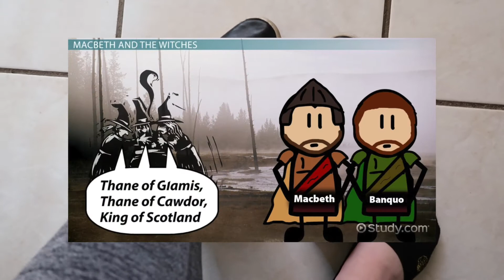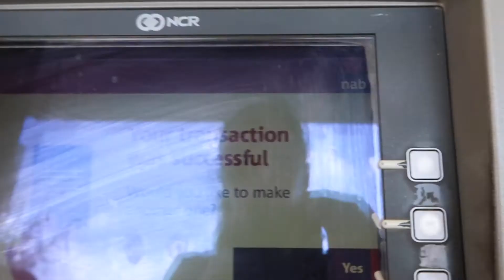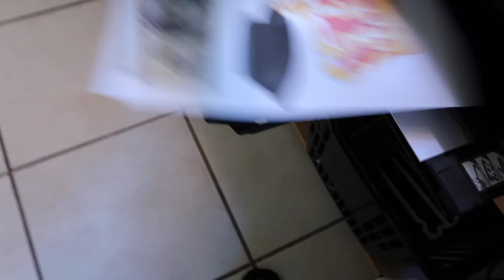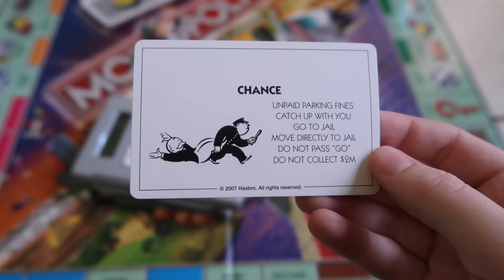Analytical Vlog- English Assessment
Hey guys, this video is a bit different. Basically I got given an assignment in my English class and it was to make a comparative analytical blog between Macbeth and a 2nd text of your choice (I chose Breaking Bad). Of course I decided that I would give this assessment my all, I made it purposely cringe at times and wanted to share it with you. I hope you enjoy it!!!

I will be uploading another vlog soon so keep your eyes peeled for that one. Thanks again for hitting 30 subscribers recently, I never thought we would grow so quickly xx.